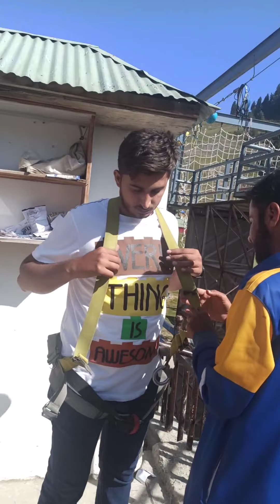tour MALAMJABA more fun watch till end